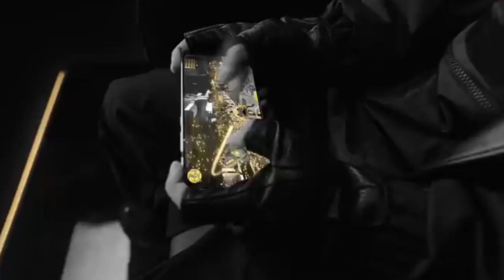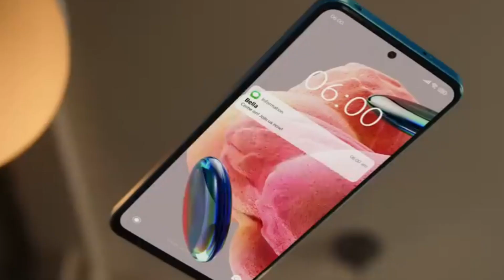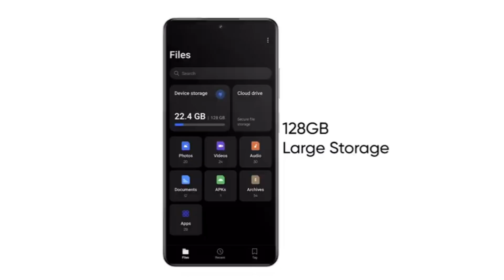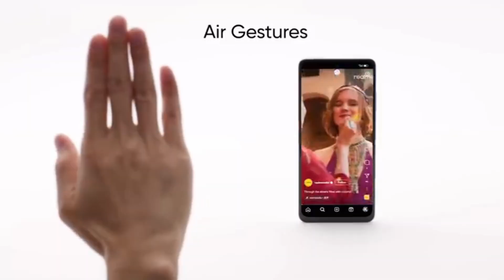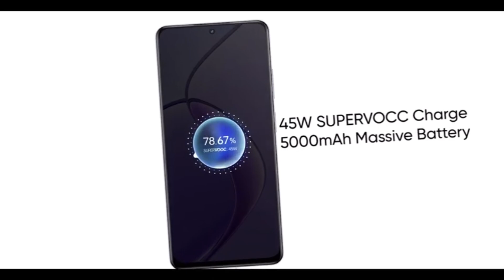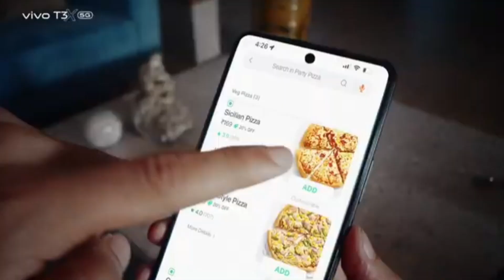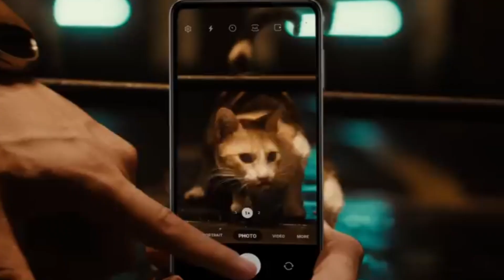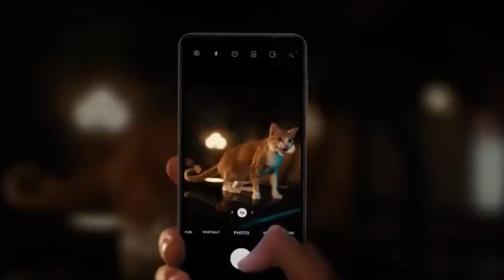Top 5 All-Rounder Phones Under ₹13,000 in july 2024 | snapdragon 695 | Best Budget Smartphones 2024.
Looking for the best budget smartphones under ₹13,000? You're in the right place! In this video, we showcase the top 5 all-rounder phones that offer the best performance, camera quality, battery life, and overall value for your money. Whether you're a student, a professional, or just someone who loves a good deal, these smartphones are perfect for you.

📱 Featured Phones:

5. [ Redmi 12 5g ]
4. [ Realme 12x 5g ]
3. [ vivo t3x 5g ]
2. [ samsung galaxy f34 5g ]
1. [ moto g64 5g ]